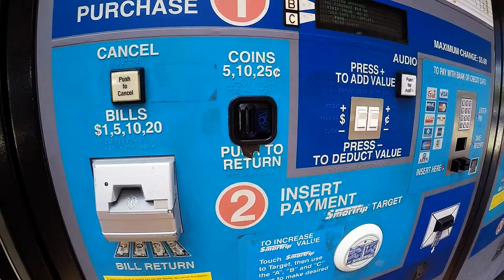Eating at Ben's Chili Bowl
On the way to eat at Ben's Chili Bowl in DC.